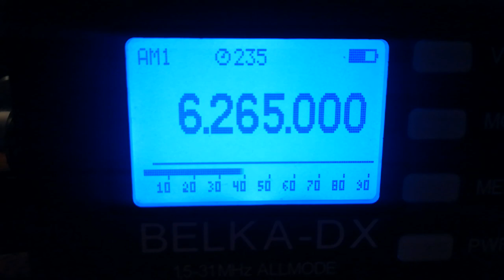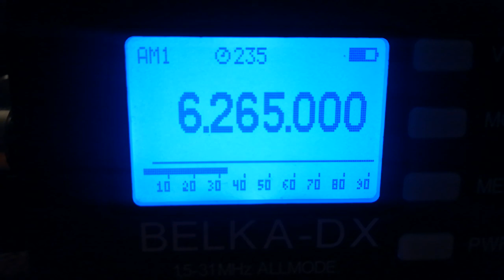Radio Fox 48, 6265, 2021.10.14, 16.37 UTC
Receiver: Belka - DX
Antenna: LW 30 m
QTH: Belarus, 140 km south of Minsk
TX: somewhere in Norway